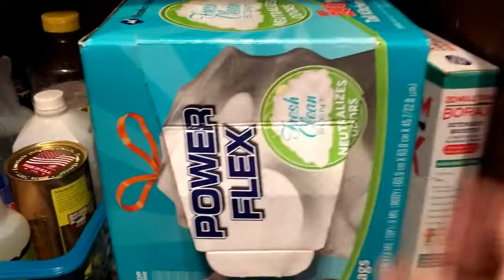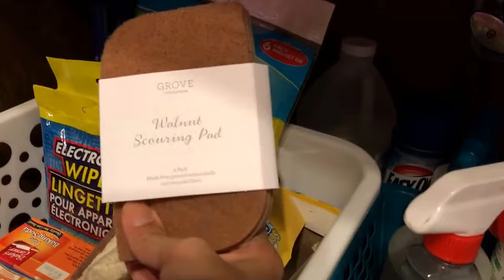30-Day Decluttering Challenge!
A 30 Day Deluttering journey through your home!